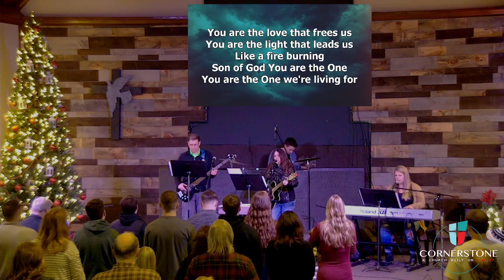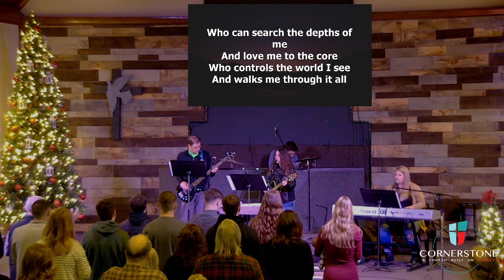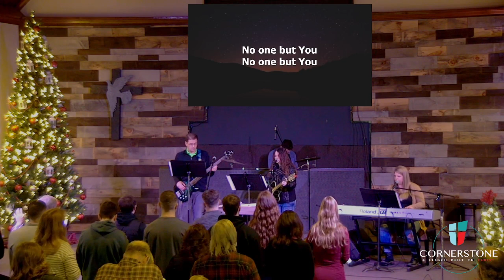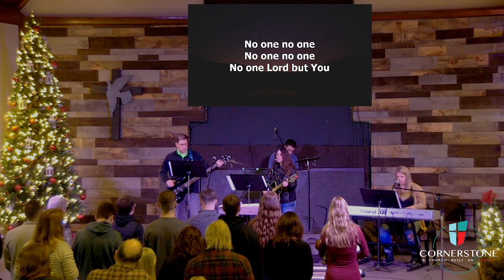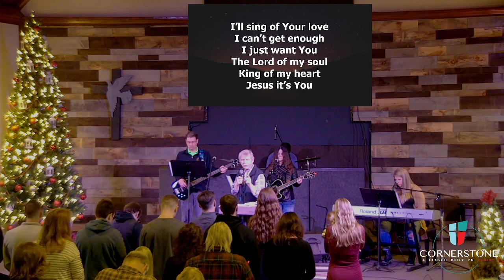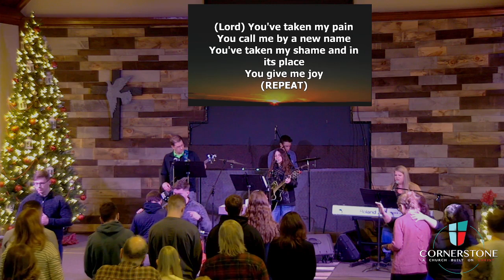New Year 2023 Testimonies